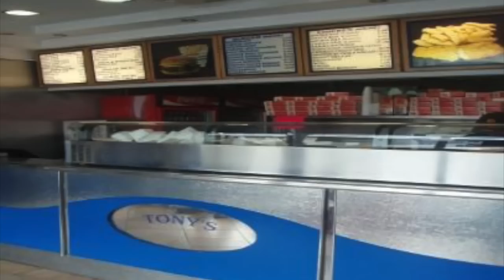Chief's Chipper ChowDown Episode 1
Chief helps guide you through the finest dining options Dundalk has to offer.
"Tony's was a fine burger but the ingredients retained a separated pallet type of vibe. The meat was heading towards being overdone for my taste. The Mullens, in comparison, was a juicy, sumptuous tastefest with all of its constituent ingredients coming together to work as a unified flavour force. Result: Big up to Tony's on the presentation and keeping it real with the customer service but the Mullens is just a tastier Burger."